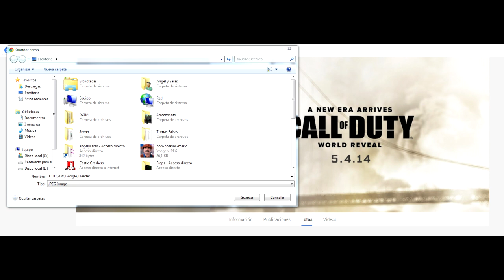COD: 2014 Posible titulo y exoesqueletos.